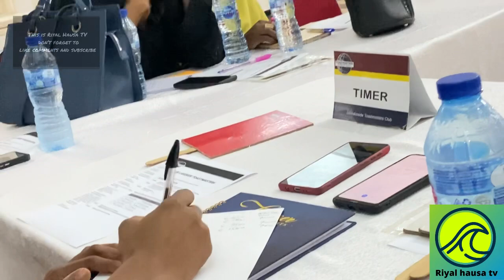Integral university video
I visit my friends program Toastmasters abuja nigeria. In this program you will learn about how to improve your communication skills and you will be able to sold some problems for day to day activity in your society and environment.